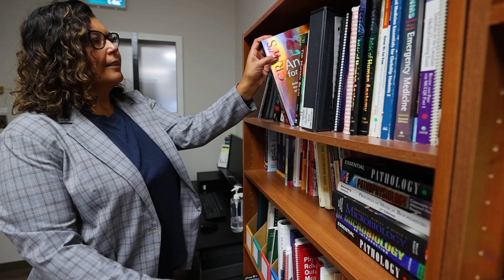Mythbusting Indigenous medicines are not real medicine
"Is Indigenous medicine 'real' medicine? Dr. Marcia Anderson challenges that misconception, unpacking the deep-rooted colonial biases that have marginalized Indigenous healing practices. From the discovery of aspirin to holistic treatments focusing on mind, body, and spirit, Indigenous knowledge has long contributed to modern healthcare. Anderson explains why Integrating Indigenous practices is essential for better health outcomes and a vital step toward reconciliation and equity in healthcare.